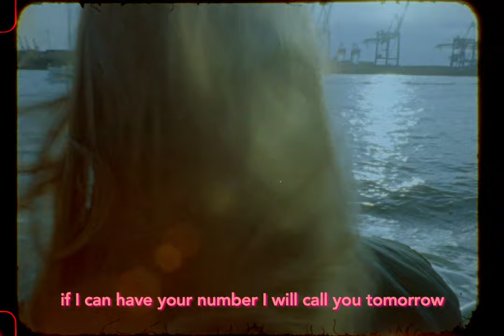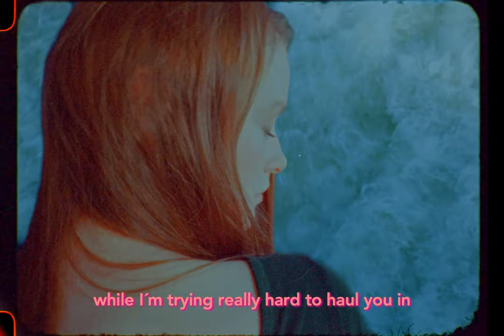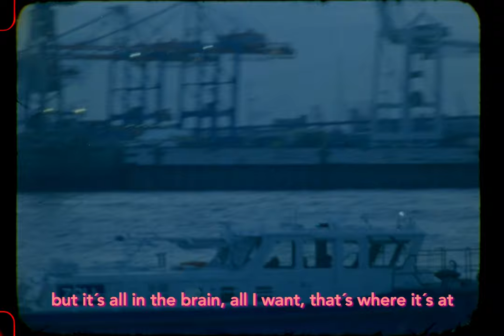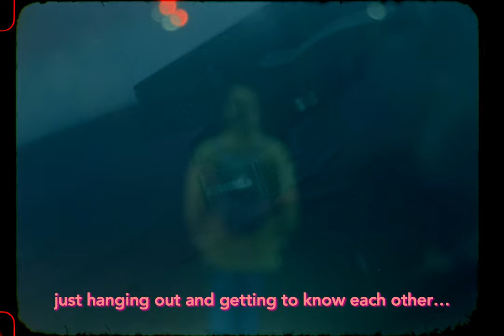Stockhaus – Bli litt kjent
Bli Litt Kjent is taken from Stockhaus "Svorske Tilstander".
Music and words by Stockhaus.
Shot in Hamburg, Germany in a lovely autumn day.
a Blank Blank Film
by – Juliane Behenke, Teresa O´Connell
& Carlos Vasquez

thanks to Sirio Magnabosco
Film processed in Andec Filmtechnik
Transfer n´ Post by Muscle Temple Lab.

All rights KRÜX 2019.